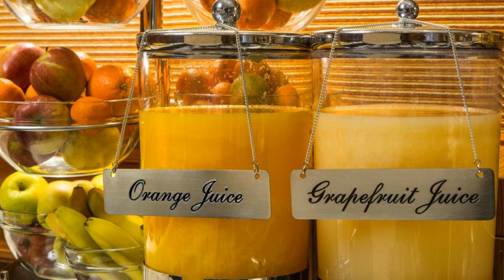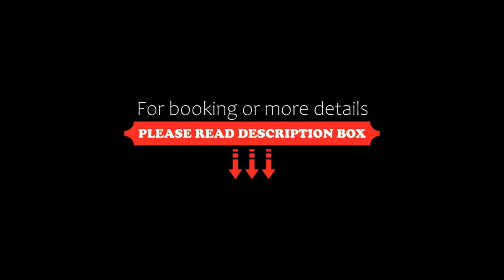Hotel Mascagni, Rome, Italy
About Property:
You're eligible for a Genius discount at Hotel Mascagni! To save at this property, all you have to do is sign in.
In the Repubblica area of Rome's historic centre, Hotel Mascagni is a 5-minute walk from Termini Train Station. Rooms are air conditioned and have free Wi-Fi and a flat-screen satellite TV.
The Mascagni Hotel features a contemporary design and luxurious furnishings. It includes contempo...
Property Type: Hotel
Address: Via Vittorio Emanuele Orlando 90, Central Station, 00185 Rome, Italy
Searching For
1. Hotel Mascagni - Rome - Italy
2. Hotel Mascagni - Rome - Italy Address
3. Hotel Mascagni - Rome - Italy Rooms
4. Hotel Mascagni - Rome - Italy Amenities
5. Hotel Mascagni - Rome - Italy Offers and Deals
Audio Credit:
Track Title: Reasons To Hope
Artist: Reed Mathis